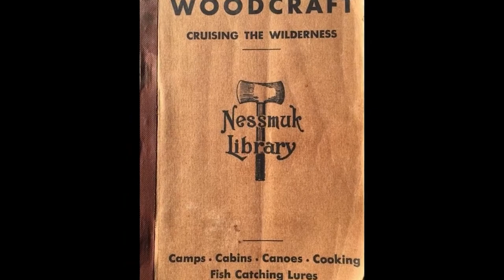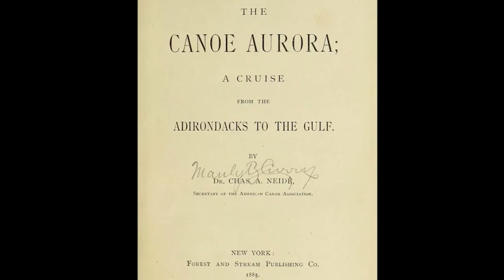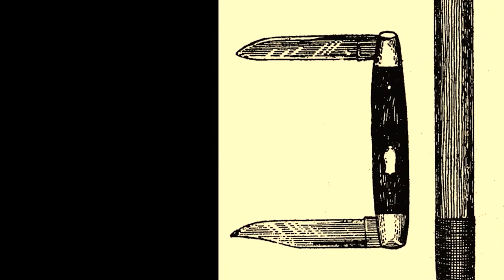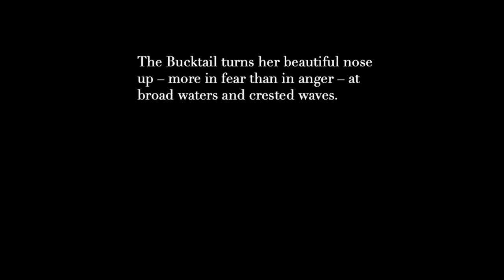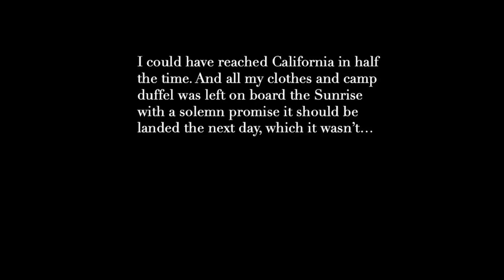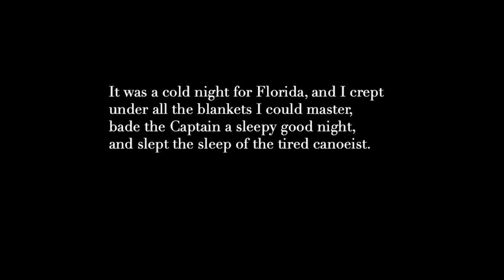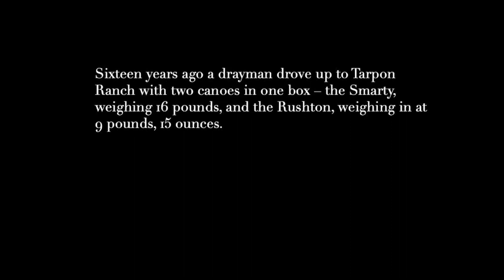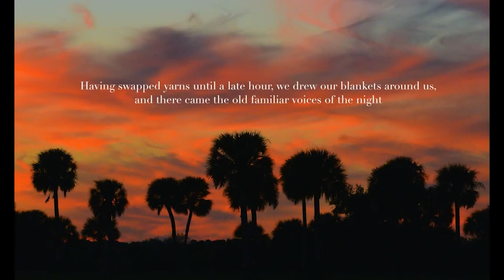Lifelong Scholar Michael Grace